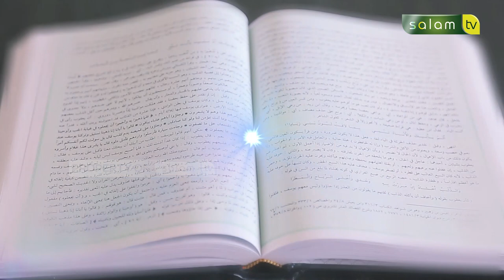tanyaustadz : Bolehkah kita memberikan nama dengan Abdunnur? - Ustadz Dr. Abdurrasyid, M.Pd.I